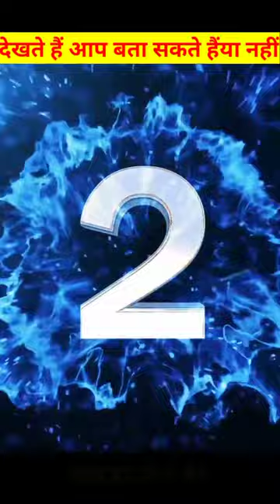Guess_The_Mobile_❓Mobile_Name_#guessthemobile_#mobilename_#youtubeshorts_#guess_#shorts_#viral(48k)